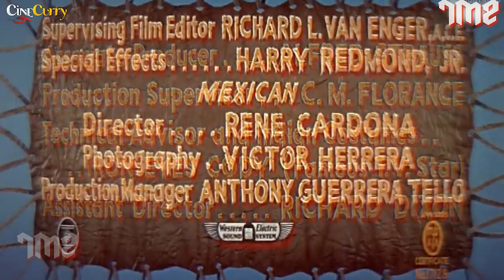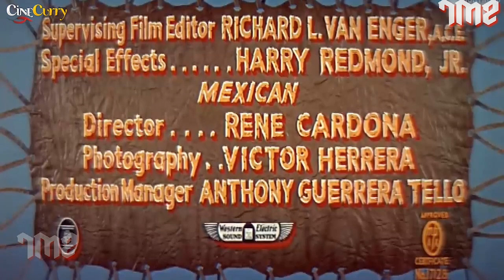Sitting Bull (1954) | Western Film | Dale Robertson, Mary Murphy, J. Carrol Naish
Watch the 1954 Hollywood classic movie
Starring Dale Robertson, Mary Murphy & J. Carrol Naish.

Synopsis
A cavalry officer sympathetic to the wronged Sioux fixes a meeting between Chief Sitting Bull and President Grant but a dishonest Indian Agent and a hateful General Custer test the Sioux's patience, threatening to derail the peace-talks.